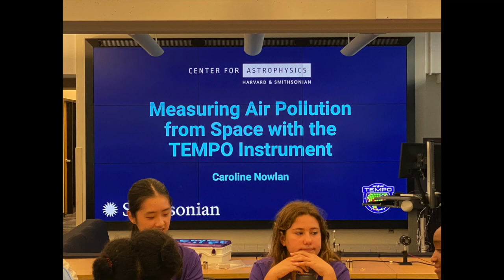Summer Rocketry Recap 2023